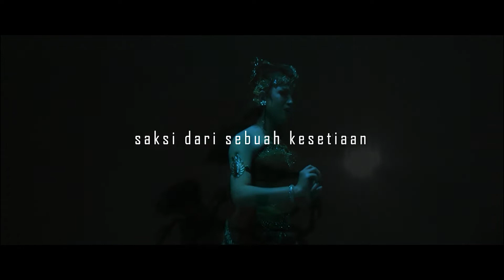Official Trailer Drayang The Movie: LENTERA KSATRIA"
Tayang di Youtube Budaya Saya
31 JULI 2021 pukul 19.30 WIB